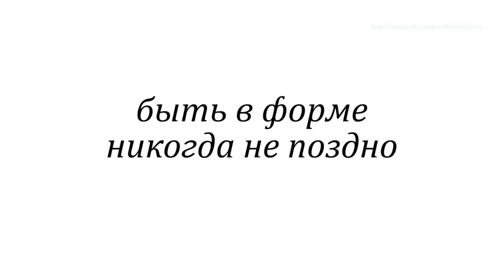Зарядка в офисе - Утренняя разминка девушек / Музыка и спорт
Утренняя зарядка девушек под музыку в офисе банка! Быть в форме никогда не поздно!